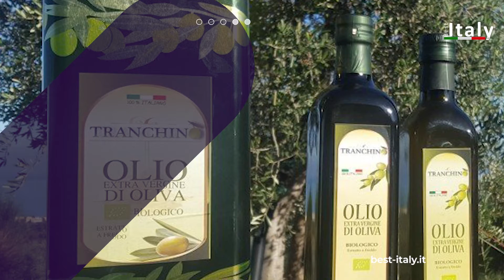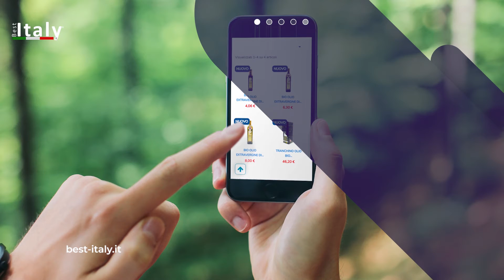Scegli il meglio per la tua salute, scegli Olio Biologico.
Scegliere un olio extravergine biologico di origine 100% Italiana significa sostenere i produttori locali, l’economia della nostra terra e scegliere un prodotto sano e certificato!

Escludendo concimi, diserbanti, insetticidi e tutti i prodotti derivati dal petrolio, ma investendo in fertilizzanti a base organica al fine di migliorare le potenzialità del terreno, potremmo riscoprire un sapore antico, puro e genuino che fa bene alla salute, consentendo di preservare sia l’ambiente che la qualità dei frutti.

Lo sapevi che:
• Aiuta a mantenere uno stile di vita sano
• E’ ricco di antiossidanti, vitamine e minerali
• Rientra a pieno titolo nella categoria di “grassi sani”
• Previene le malattie cardiache
• Aiuta il corretto sviluppo dell’organismo dei bambini
• E’ privo di sostanze chimiche
• E’ privo di OGM
• Rispetta l’ambiente e protegge il suolo